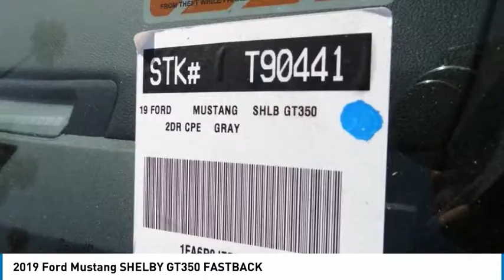2019 Ford Mustang ORANGE TUSTIN PLACENTIA FULLERTON ORANGE COUNTY 00T90441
2019 Ford Mustang SHELBY GT350 FASTBACK

Villa Ford
2550 N. Tustin St.